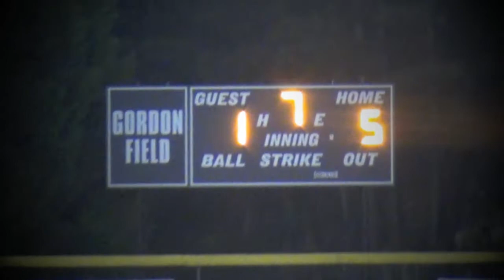Commerce/Prince Ave. Baseball Highlights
Highlights of a 5-1 victory!